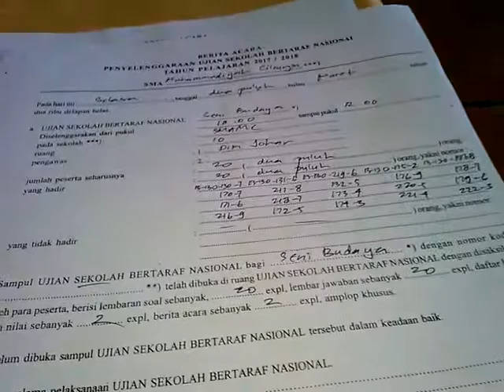General National Exam, XII IPS 2 & XII IPS 3 (March, 20 2018)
Ujian Sekolah Berstandar Nasional (USBN)

Seni Budaya

Ruang 10